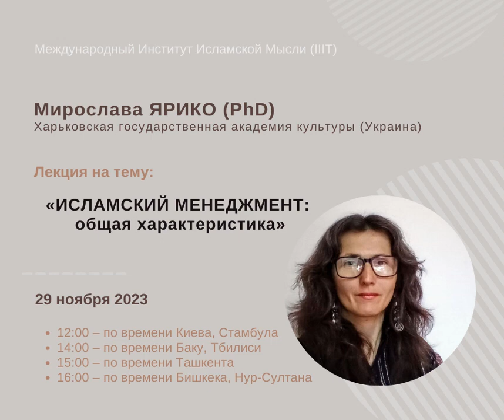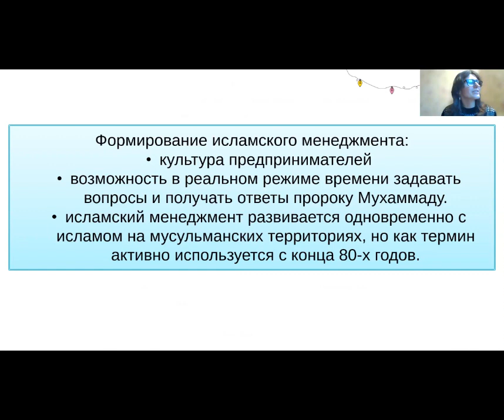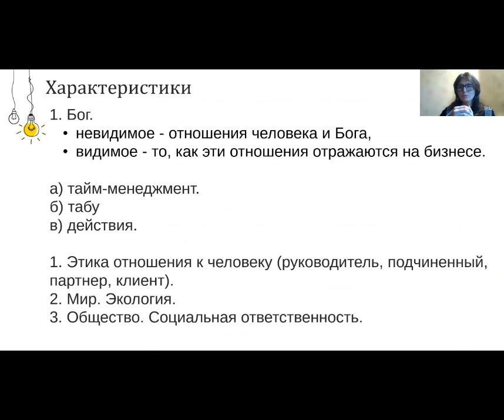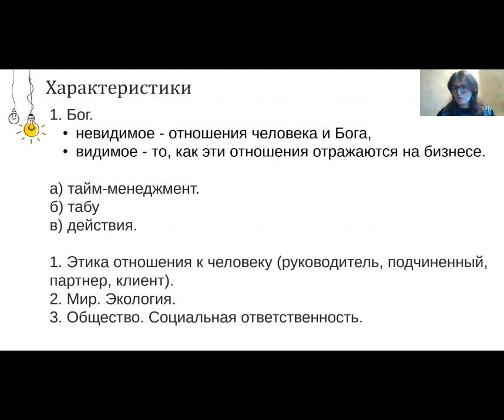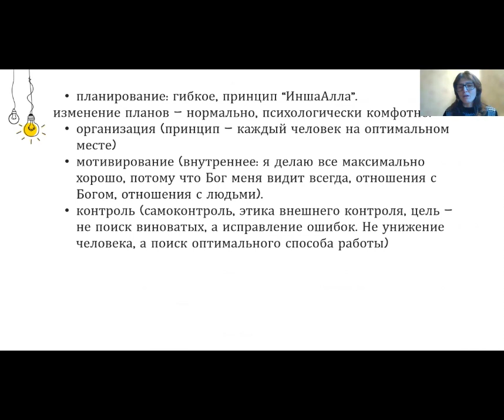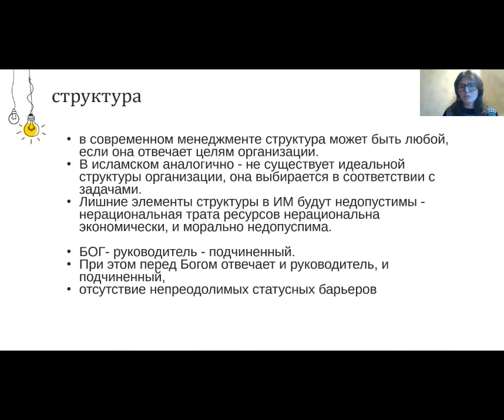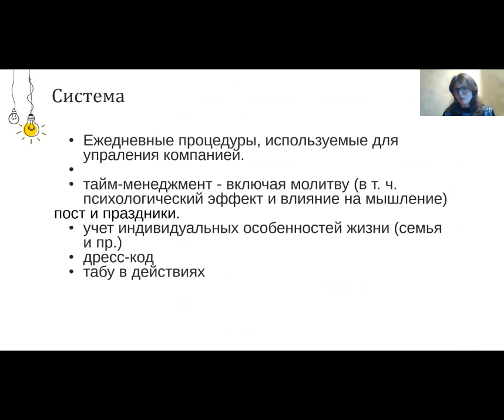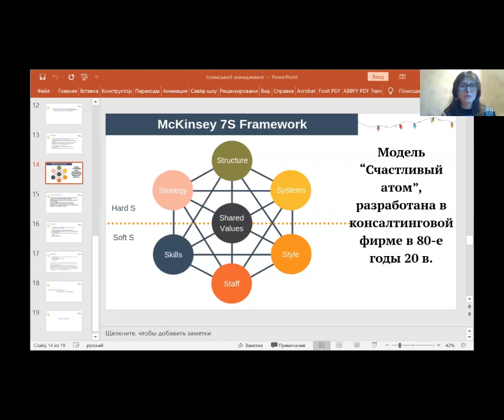Исламский менеджмент: общая характеристика | Д-р Мирослава Ярико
Исламский менеджмент: общая характеристика / Цикл лекций IIIT для стран СНГ / 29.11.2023 / Д-р Мирослава Ярико / Кандидат культурологии, культуролог, этнокультуролог, туризмолог, старший преподаватель кафедры музейно-туристической деятельности Харьковской государственной академии культуры (Харьков, Украина)

Во время лекции Мирослава Ярико раскроет такие аспекты темы:

– История формирования vs. История исследования.
– Фундаментальные основы исламского менеджмента.
– Особенности функций "мотивирование", "контроль", "организация", "планирование". Трехчастная структура ответственности (Бог, социум, личность), двухчастная структура влияния действий на жизнь человека (жизнь нынешняя, жизнь грядущая).
– Специфика организации времени и пространства.
– Социальная ответственность бизнеса.
– Лидерство и стиль управления.
– Исламский менеджмент через призму модели "7-S" или "Счастливый атом".

О лекторе:

Ярико Мирослава Алексеевна – кандидат культурологии, культуролог, этнокультуролог, туризмолог. Старшый преподаватель кафедры музейно-туристической деятельности Харьковской государственной академии культуры. Защитила кандидатскую диссертацию на тему: "Социокультурные аспекты ислама: терминологический дискурс".
Сфера научных интересов - межкультурные коммуникации, современные тенденции менеджмента, инклюзия в экскурсионной деятельности, экзистенциальный туризм.
Последние годы работаю в частности над репрезентацией ислама в немусульманской среде. Совместно с ИКЦ "Альманар" организован Фестиваль к Международному дню арабского языка (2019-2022), открытые лекции по особенностям арабо-мусульманской культуры, арабского делового этикета, культуры коммуникации.

Больше информации о различных лекциях и спикерах вы можете получить на нашей странице: